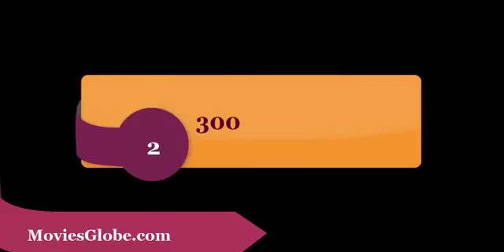Top 10 New Upcoming Movie Trailers